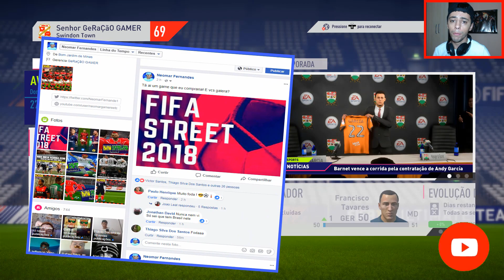TIME MELHORA! MAS AINDA PARECE TER MEDO DOS ADVERSÁRIOS... Modo Carreira 4° Divisão #3 - FIFA 18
★MODO CARREIRA COM INÍCIO NA 4° DIVISÃO INGLESA★